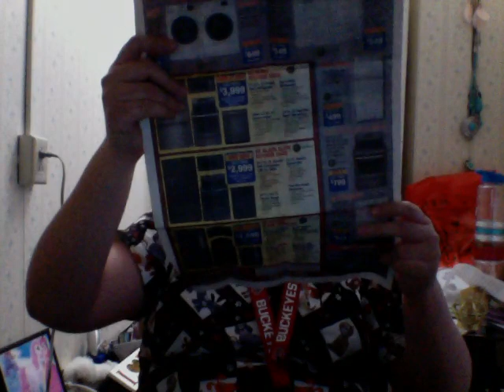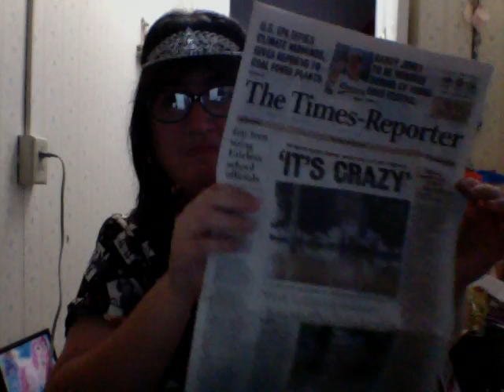news rain flood water crazy